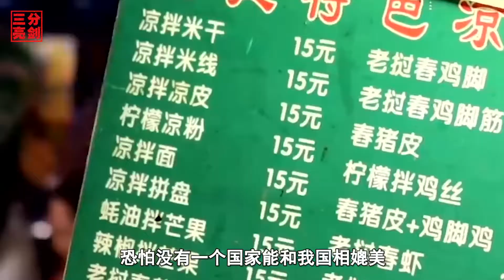這難道不是「割韭菜」嗎？被譽為「深圳日料天花板」，人均2500（Isn't this "cutting leeks"? Known as "Shenzhen Japanese Material ）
正所謂「民以食為天」，很多人一生都搞不明白是為了吃而活著還是為了活著而吃。今天也不上升到如此高的境界，我們就來聊一聊飲食。說到飲食文化，放眼全球，恐怕沒有一個國家能和我國相媲美。（As the saying goes, "Food is the heaven for the people." Many people don't understand whether they live to eat or eat to live. Today we will not rise to such a high level, let’s talk about diet. Speaking of food culture, looking at the world, I am afraid that no country can compare with our country.）